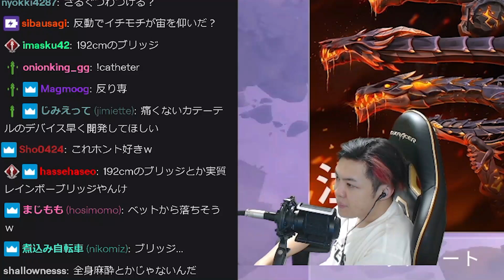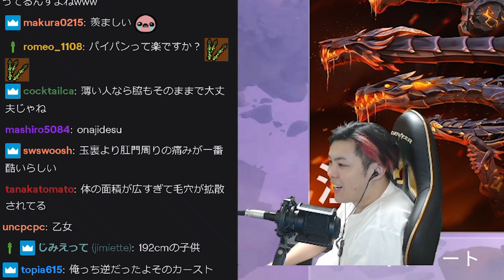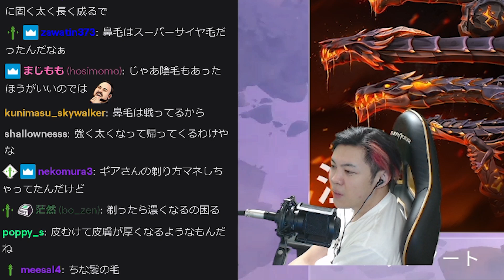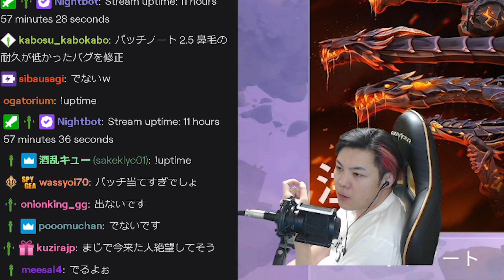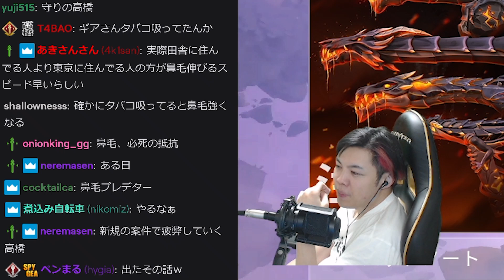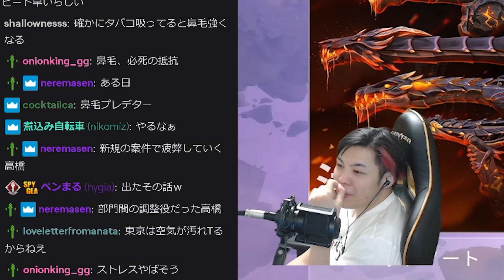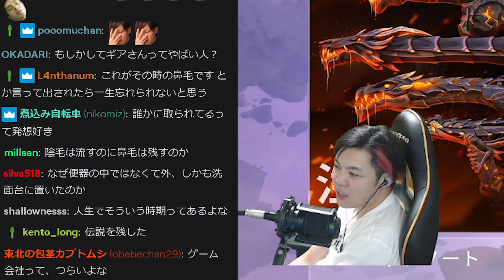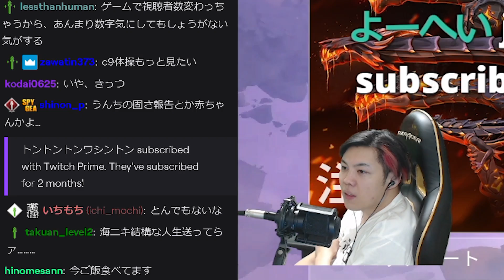また毛の話をしててすまんな 社会人時代とんでもない長い鼻毛が取れた